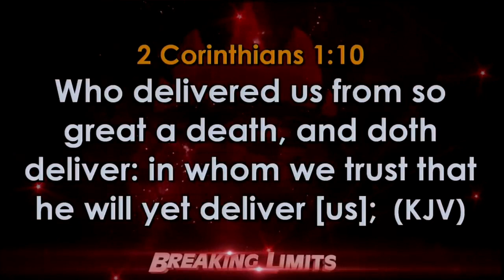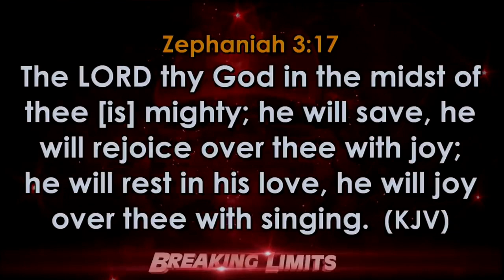*BREAKING * SU#!CIDE B*MBING AVERTED BY HOLY GHOST AT BISHOP OYEDEPO'S CHURCH(WINNERS CHAPEL)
A suspected suicide-bomber, identified as Nathaniel Samuel, was arrested on Sunday in Living Faith Church also known as Winners’ Chapel situated at Sabon Tasha, Chikun Local Government Area in Kaduna State.

1)This video has no negative impact on the original works (It would actually be positive for them)
2)This video is also used for teaching purposes.
3)It is transformative in nature.
4)I ONLY used bits and pieces of videos to get the point across where necessary.